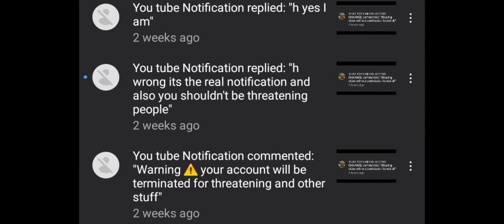Manchild and his fake ass accounts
What really got me yesterday was his little butt fuck buddy, Germelle was covering up for him. I mean, I knew it was him all along because of this shity ass spelling, writing and weak insults.